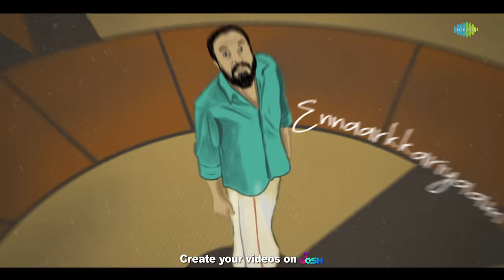O Manuja - Lyrical | Djinn | Soubin Shahir, Santhy | Prashant Pillai | Sidharth Bharathan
Here is the lyrical video of 'O Manuja' from Djinn starring Soubin Shahir, Santhy Balachandran, Sharafudheen, Shine Tom Chacko, Sabumon & Others. Directed by Sidharth Bharathan. Music composed by Prashant Pillai.

Recording Engineers: Rahul Narayan
Studios: VTP Studios, Kochi
Mixed & Mastered By Vivek Thomas

Listen to 'O Manuja' from 'Djinn' on your favourite streaming platforms:-

Movie Credits:
‘Djinn’ -  under the banner  Straightline Cinemas
Starring Soubin Shahir, Santhy Balachandran,Sharafudheen, Shine Tom Chacko, Sabumon,Leona leeshoy , KPAC Lalitha, Jaffar Edukki, Nishanth Sagar, Gilu Joseph and others.
Directed by - Sidharth Bharathan
Produced by - Sudheer VK Manu Valiyaveettil
Screenplay & Dialogues -  Rajesh Gopinadhan
Cinematographer - Gireesh Gangadharan
Executive Producer : Jamneesh Thayyil
Edits - Deepu Joseph
Art Director - Gokuldas/ Akhilraj Chirayil
Costumes - Mashar Hamza
Make up - RG Wayanadan
Stunts - Mafia Sasi, Jolly Bastin
Sound design - Vicky, Kishan (SAPTHAA )
Audiography - MR Rajakrishnan
Production controller - Manoj Karanthur
Associate Director - Sudheesh Gopinathan
Still Photographer - Rohith K Suresh
Title Design - Unni Serrow
Posters - Old monks

Lyrics:
O Manujaa
Povuka nee
ee kaanum vazhi..
Athaanu vidhi..

Poyi varoo
madichu ninnal
ee bhoogolathil
verenthu gadhi..

Charanam 1

Pala naadum kaanan und aniyaa..
Pala kootumm koodan povam...
Pala vesham venam ee ulagil aalavaan...
koottukaaraa..
Adi veru muthal
mudi naaru vare
puthuthaaki varoo
kerum vilaa..

Charanam 2

Kara maattam
nin nallathinaavam..
Ath karakettathin soochanayaavam..
Eni mattu maarathirunnidumenkil
ee pukkarinellam
andham varaam..
Nee kothichathu pol
then karikkorennam
nee nedidumo ennarkkariyaam.

O manuja...